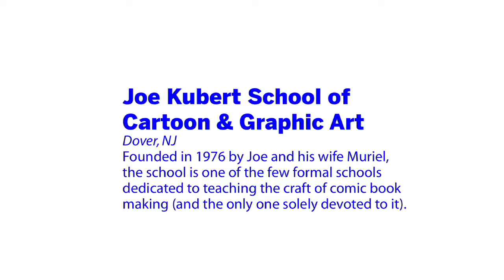Joe Kubert talks about his School of Cartoon & Graphic Art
Founded in 1976 The Kubert School of Cartoon & Graphic Art has been teaching artists to become professional comic book artists with great success. Here Joe talks about the genesis of the school and how it came to be.
For more videos go to thecomicarchive.com